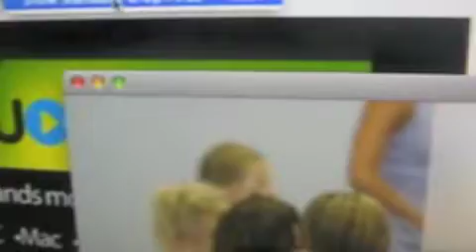iDVD Tutorial: TV Safe and Standard Crop Areas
No offensive comments please. Users leaving rude or vulgar comments will be blocked.

Check out this iDVD tutorial on a TV safe and standard crop area. The iDVD Tutorial Bonus Features are available on the new Owen's Favourite Moments Part 6 DVD, coming in stores and online March 2012.